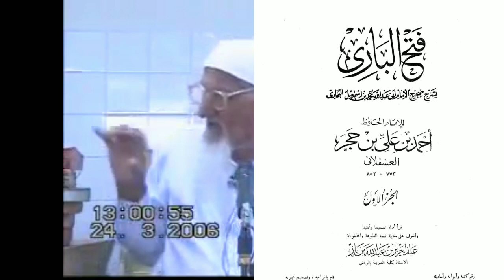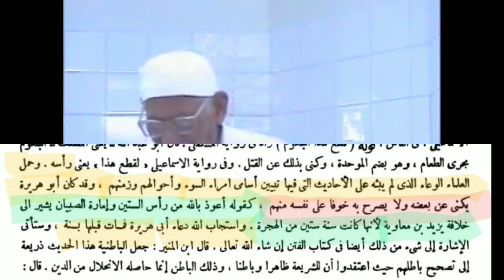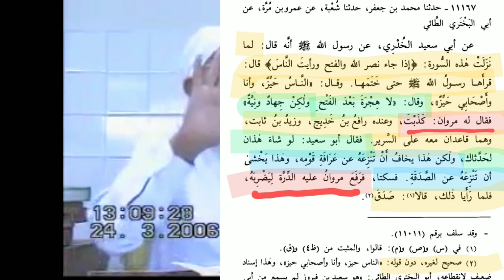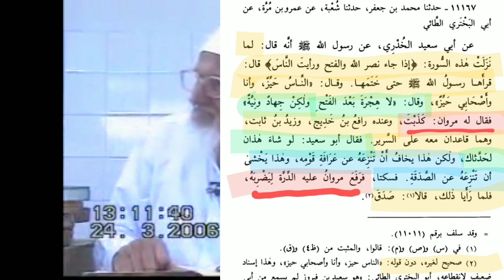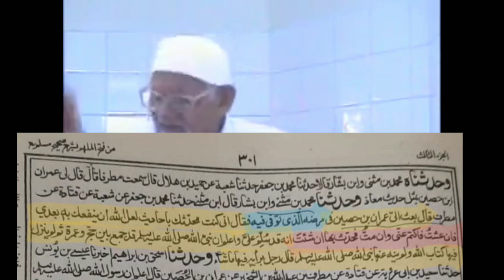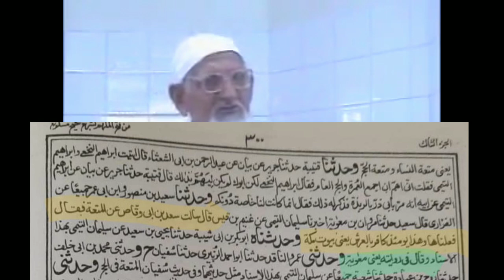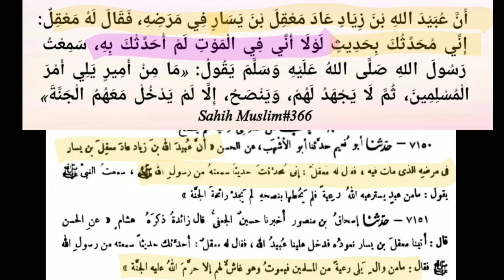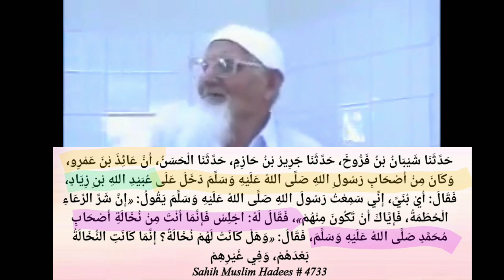Hazrat Muawiya RA kay Daur Malookiat Main Sahaba Say Salook - maulana ishaq Punjabi